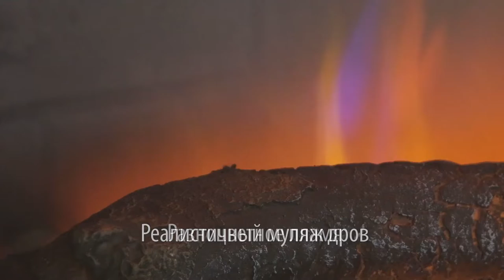Электрический очаг для камина Leeds 26 SD от Real Flame